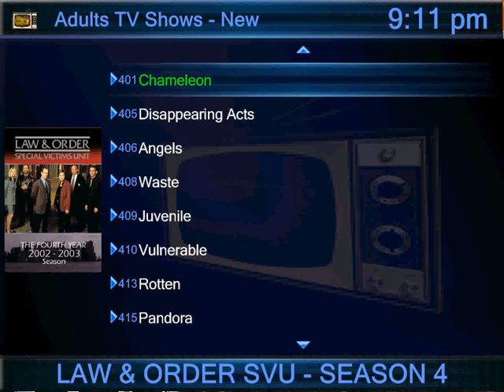flowmee module test - adults tv new shows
flowmee coverflow module test